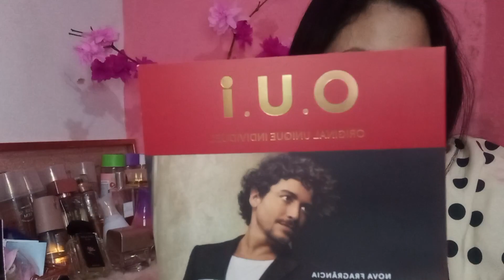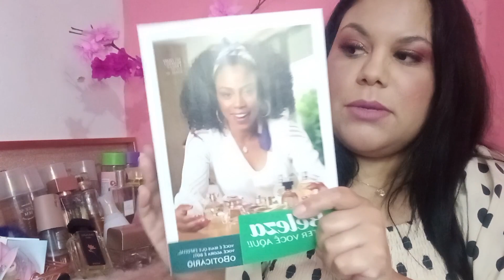O BOTICÁRIO, KIT INÍCIO E PRIMEIRO PEDIDO COMO REVENDEDORA 😍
Bem vindos para mais um vídeo.

No vídeo de hoje vim compartilhar que me tornei uma revendedora de O Boticário 🥰 e mostrei tudo que vem no meu kit início e o primeiro pedido das minhas clientes 😍😍

Então vou falar dos perfumes e as principais notas presentes neles 🥰